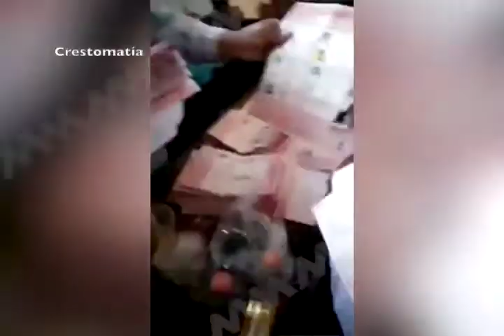Resbalón “No sabe contar“